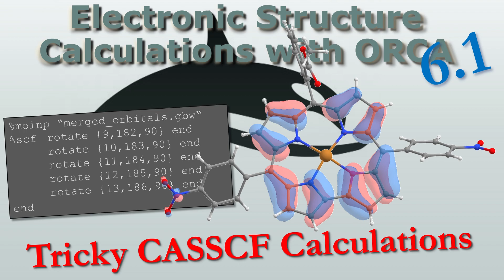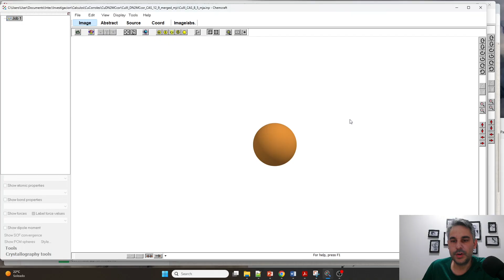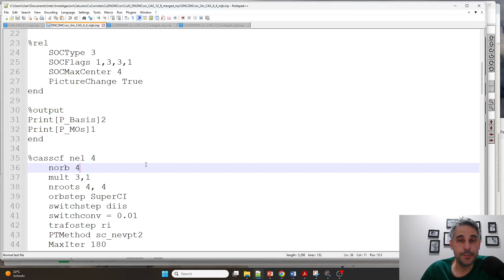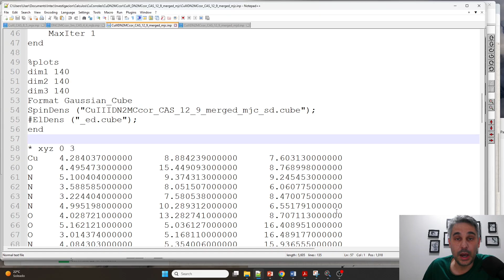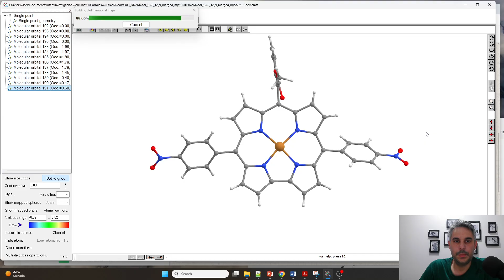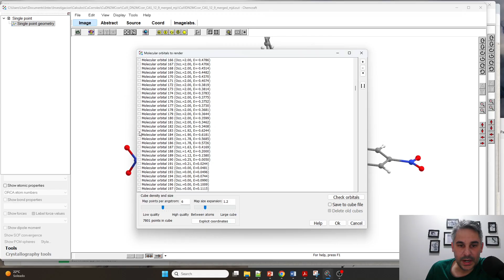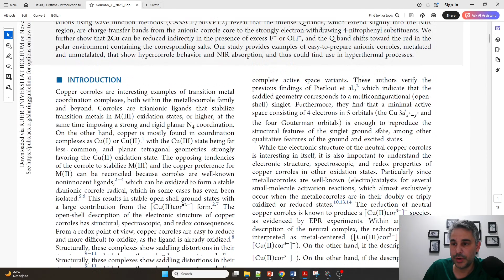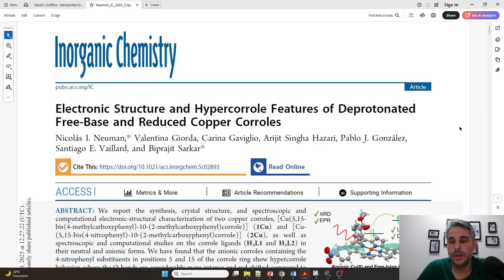CASSCF with Orca: merge fragment wavefunctions to get metal 3d orbitals to the active space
In this video I show how to split CASSCF calculations in two fragments: a metal and a ligand, and then merge the wavefunction files (.gbw) into a single GBW-file, in order to get the pure metal and ligand orbitals, as guess for a subsequent calculation. In this way we can find all desired metal orbitals in cases where strong admixture with the ligand causes one or more orbitals to be "missing" from the list of active or occupied orbitals. This can also be used to find orbitals for the double-d shell, or any other orbitals that we cannot normally find.
At the end I show my latest paper, where we did CASSCF calculations in copper and free-base corroles, and used those to explain their very interesting absorption spectra, particularly in the red/NIR region.